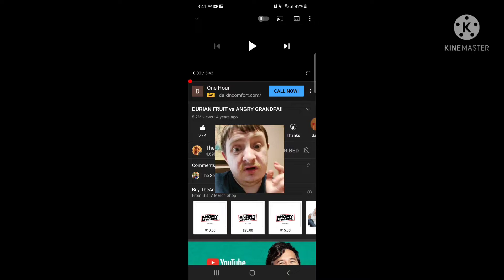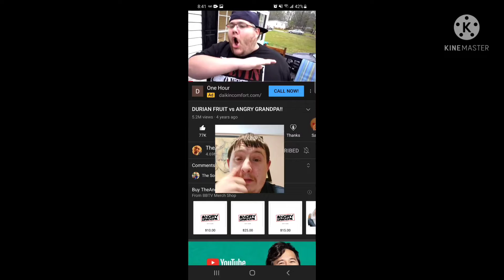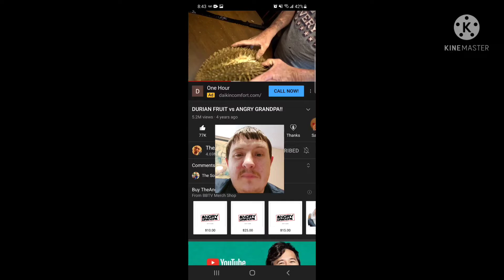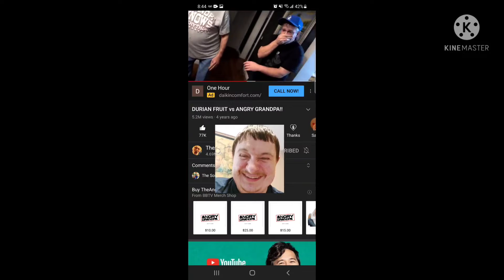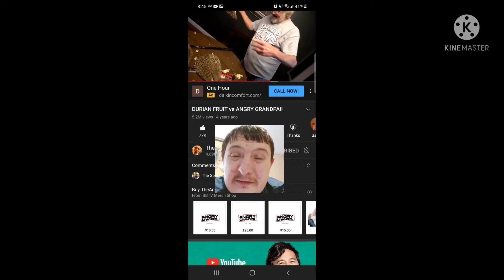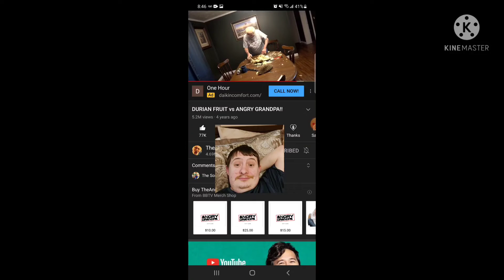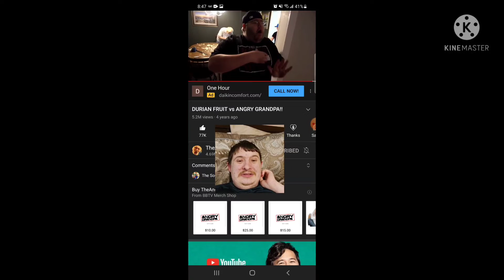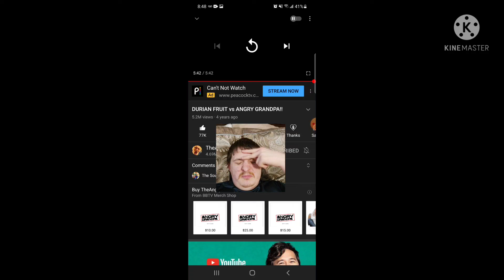Reaction to Durian Fruit Vs. Angry Grandpa